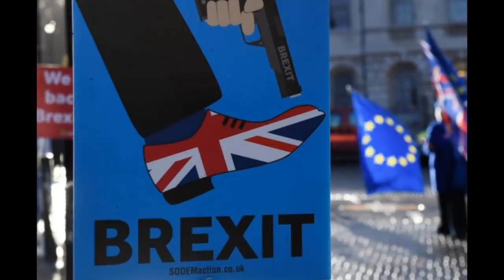BREXIT -Conspiração Confirmada-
Vocês se lembram quando eu falei que o BREXIT era uma conspiração?
Pois é, acertei mais uma.